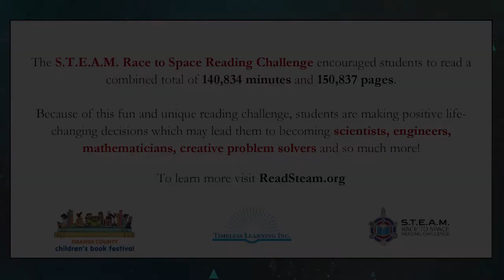The beauty of the ghetto - Q&A with Don Tate and his book, Pigskins to Paintbrushes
Author and illustrator Don Tate answers Chris Evans's question, "Can you tell us a little about how art became what we know Ernie from?"

Don't forget to join us for the largest ALL CHILDREN'S book festival held every fall